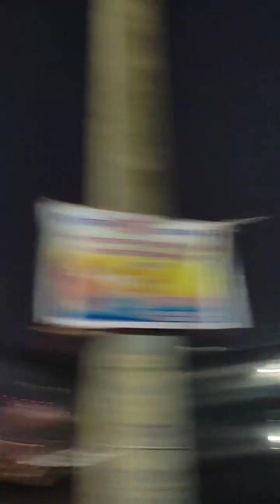chhath puja special